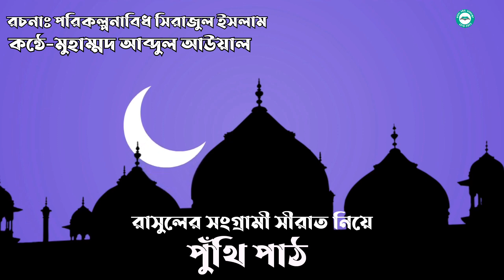রাসুলের সংগ্রামী সীরাত নিয়ে পুঁথি পাঠ | Islamic Puthipath